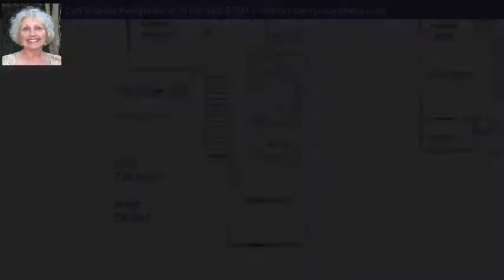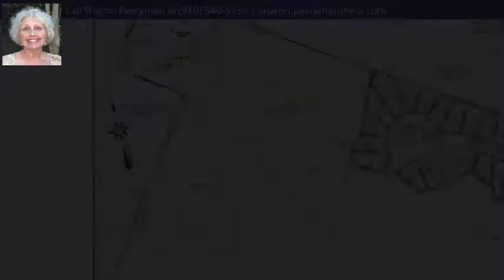1007 Lake Norman Lane, Leland, NC 28451 - MLS #100109427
Zoning Description
R6
Property Description
New Construction - Spacious Bluejay 1CG -Building underway on Lot 70 in Leland's gated Lake Forest Village, perfect blend of style, function, affordability. Two story, vaulted ceilings, walk-in closets, additional room for office, craft or play. Extras - 1 car garage, upscale flooring, ample kitchen cabinets, counters and island, pantry, utility room, vinyl and brick exterior. Convenient access to Hwy 74/76 and Hwy 140, near great shopping, medical, and area beaches. Enjoy the luxury of a new house! When under contract approx build time 3 months. A lake front community perfect for fishing, paddleboats or canoes, or to relax and enjoy the lifestyle!!